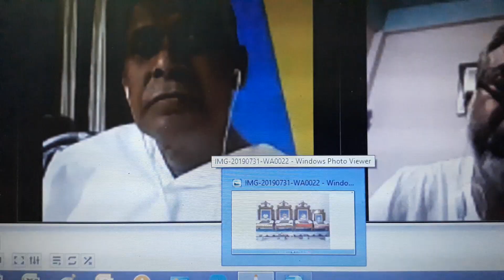Sree Sree Thakur Bhajan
Singer : Smt Krishna Chakraborty
Anusandhitsu Sabha(online)